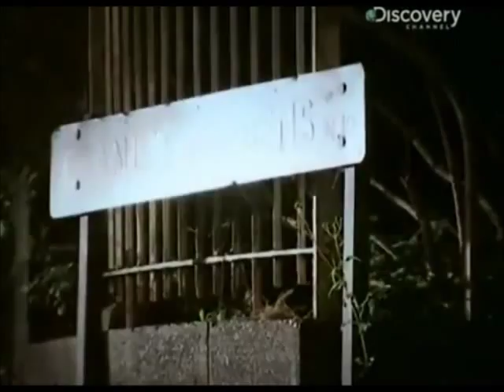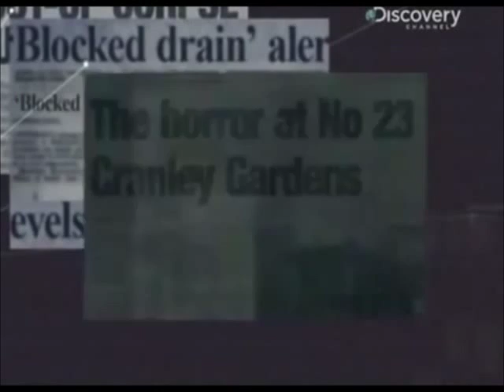Denils Nilsen el estrangulador de Muswell Hill (I parte)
Dennis Andrew Nilsen, nacido en la ciudad de Strichen, Aberdeenshire en Escocia el 23 de Noviembre de 1945 de padre Noruego (alcohólico) y madre escosesa. El matrimonio de Olav Nilsen y de Betty Whyte duró 7 años plagados de sinsabores por la beberecua del esposo aunado a sus constantes ausencias. Había otras dos hermanas y Dennis quienes desde siempre vivieron en la casa de los abuelos dado que el papa jamás produjo algún patrimonio propio. Así que tras el divorcio, todo continuó más o menos igual que siempre.
Pocos años después, cuando Dennis contaba apenas con 6, falleció su querido abuelo, Andrew Whyte. Sin embargo por su corta edad no fue informado de los acontecimientos y su madre, quien por cierto era una fanática religiosa, lo condujo directamente a ver el cadáver del abuelo. Aquella visión le produjo una profunda impresión y una sensación de gran vacío emocional.
El caso de Nilsen no cuadra con las de otros famosos asesinos seriales que durante la infancia exhiben la típica 'triada fatídica' es decir, piromanía, crueldad hacia los animales y enuremia. De hecho Dennis se horrorizaba de las crueldades cometidas por otras personas. Su infancia puede ser descrita como pacífica